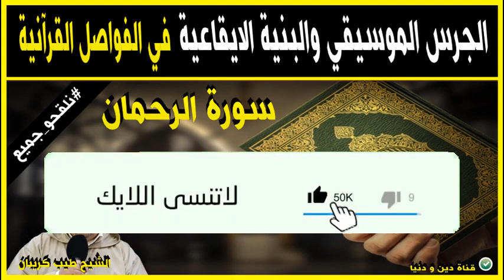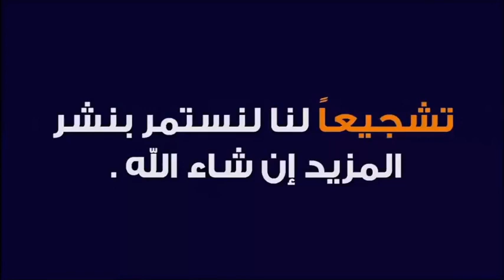الجرس الموسيقي و البنية الإيقاعية في الفواصل القرآنية 🕌 الدكتور طيب كريبان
جديد 2021 : الجرس الموسيقي و البنية الإيقاعية في الفواصل القرآنية 🕌 الدكتور طيب كريبان
 ▬▬▬▬▬▬ஜ۩☺۩ஜ▬▬▬▬▬
 ▬▬▬▬▬▬ஜ۩☺۩ஜ▬▬▬▬▬
⛔ أحبابي الكرام ، إذا أعجبكم الفيديو رجاءاً لا تنسوا :

 ▬▬▬▬▬▬ஜ۩☺۩ஜ▬▬▬▬▬
مواضيع سابقة

🕌 عَنْ أَبِي هُرَيْرَةَ، عَنِ النَّبِيِّ صَلَّى اللهُ عَلَيْهِ وَسَلَّمَ قَالَ:
 ▬▬▬▬▬▬ஜ۩☺۩ஜ▬▬▬▬▬
⚠️ توضيح مهم ❗

 ▬▬▬▬▬▬ஜ۩☺۩ஜ▬▬▬▬▬
# هاشتاغ الموضوع #